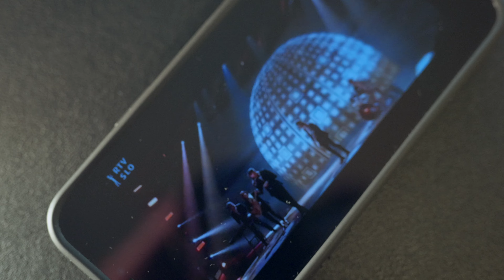Do we want 80s back? | LPS "Disko" | Eurovision Slovenia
There are 80s and there are 80s. Let's talk!

Please discuss and follow me on other platforms :)